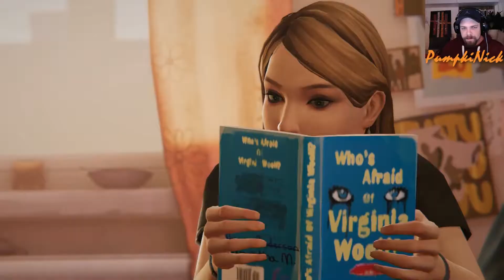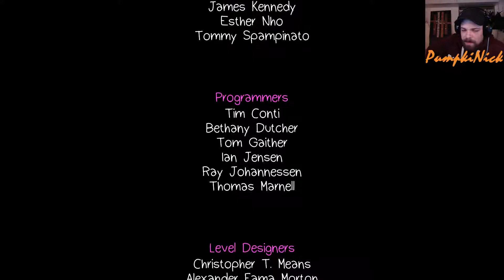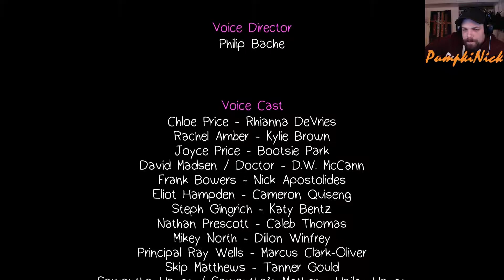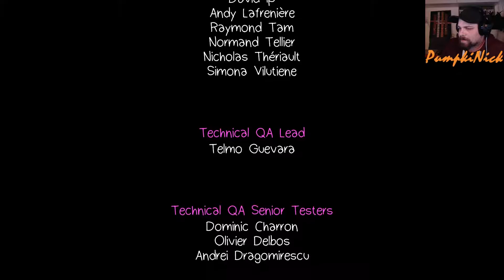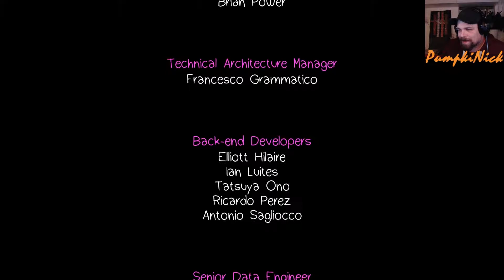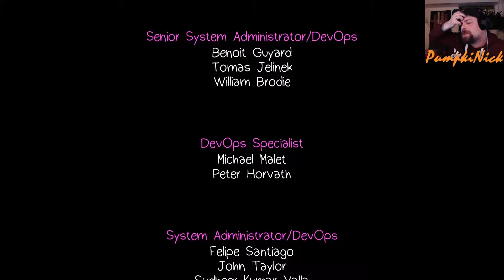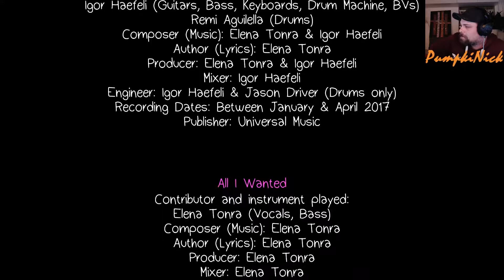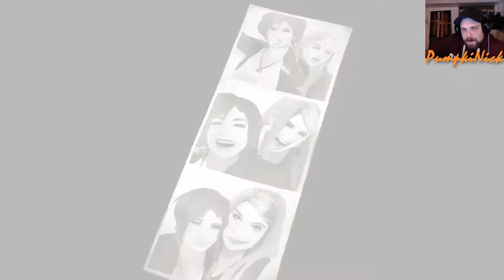Life is Strange (Before the Storm) #025 - Finale Episode 3!!!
Ab Januar geht es mit der Bonusepisode weiter!